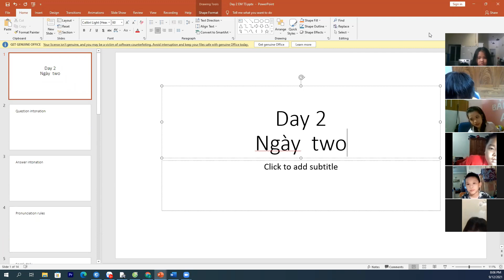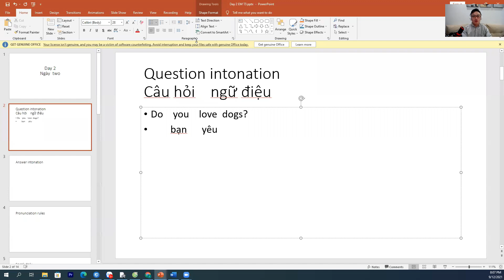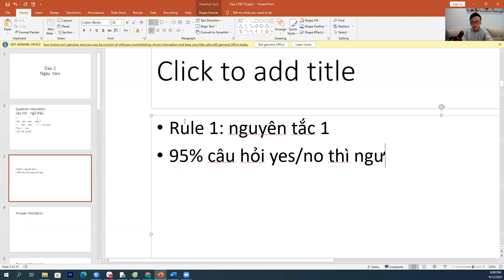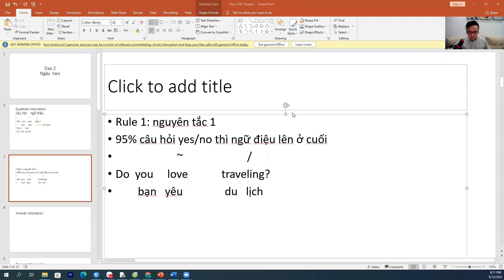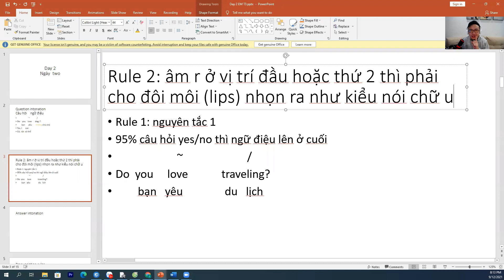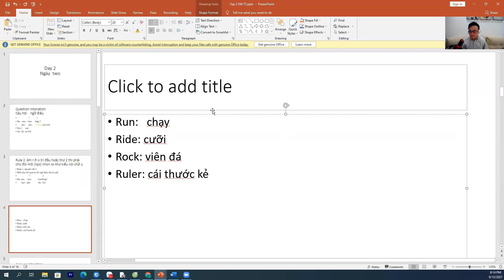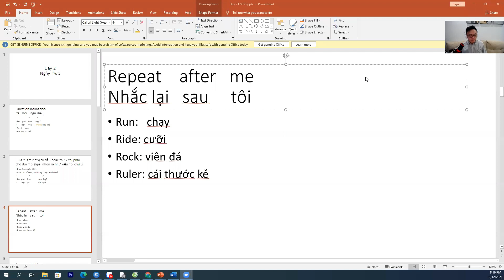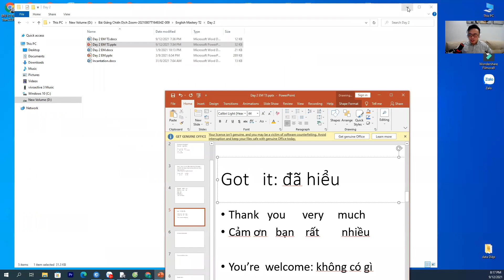English Mastery: Quy tắc phát âm Tiếng Anh chuẩn | Tùng Trần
Anh chị vui lòng đăng kí vào link này để được tặng 30 buổi học Zoom cùng thầy Tùng Trần và 1000 quyển truyện tiếng Anh miễn phí nhé

Khoá học tiếng Anh English Mastery là khoá học nền tảng cơ bản phù hợp với trẻ em, những bạn mới bắt đầu học tiếng Anh hay những ai đang đi làm muốn cải thiện phần tiếng Anh của bản thân.

Trong buổi học này, Thầy Tùng Trần sẽ hướng dẫn phụ huynh và các bé quy tắc phát âm tiếng Anh rất cơ bản và quen thuộc. Các bé chỉ cần ghi chép và học theo Tùng thì sẽ có thể phát âm tiếng Anh hay và chuẩn.

Đến với khoá học English Mastery, phụ huynh và các bé sẽ được tiếp cận với rất nhiều phương pháp học thú vị, những bài học được thiết kế riêng phù hợp với trình độ học của mỗi bé. Thầy sẽ hướng dẫn các bạn học chi tiết từ cơ bản đến nâng cao nên các bạn hãy yên tâm nhé.
Hầu hết các bạn học viên đều mắc những lỗi sơ đẳng trong giao tiếp cũng như lúc làm bài tập. Trong mỗi buổi học thì thầy Tùng sẽ chú ý và sửa lỗi liên tục cho các bạn nhé.

Trong khi học thì thầy Tùng Trần còn giới thiệu thêm cho các bạn phần mềm học tiếng Anh hiệu quả, miễn phí, thuận tiện cho các bạn có lịch trình dày đặc.
Theo dõi các videos của Thầy Tùng để có thêm nhiều kiến thức tiếng Anh nhé.